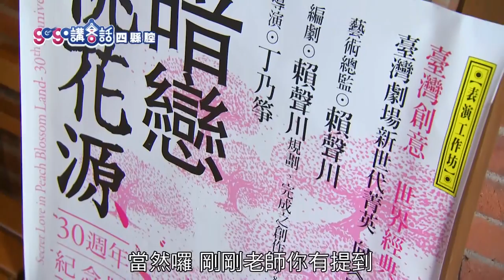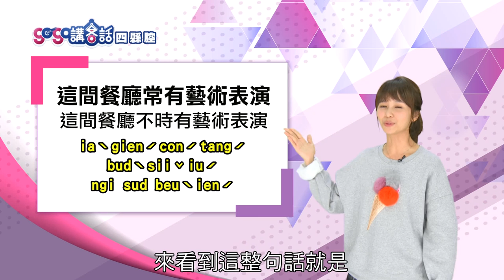gogo講客話 第二季 第45集-gogo旅客-戲劇與餐飲空間結合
學戲劇的馮凌慧老師，因緣際會來到了關西就愛上這個地方，進而在老街上開了一間藝術空間，將老屋打造出兼具懷舊時尚設計感的空間氛圍。馮凌慧在學校教表演藝術，利用課餘時間則在小店忙進忙出，複合式空間瀰漫著她的手沖咖啡香，牆上掛的是輪展的油畫，同時闢出一方平臺讓文創小品也有個小舞臺。